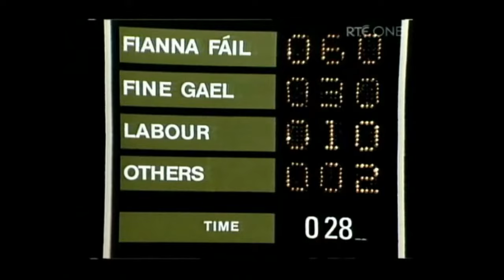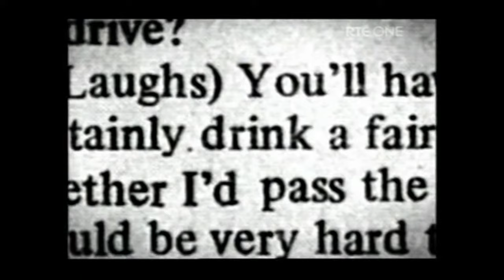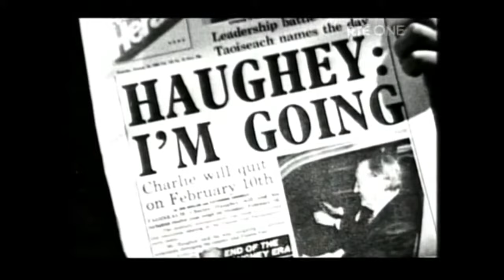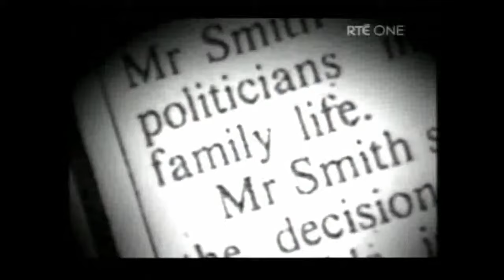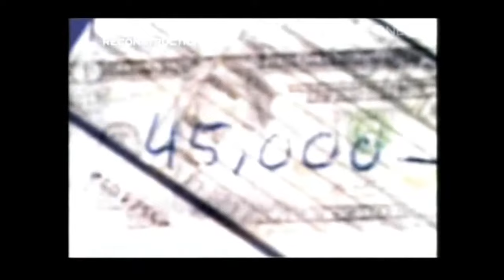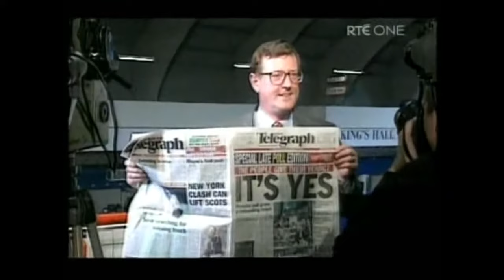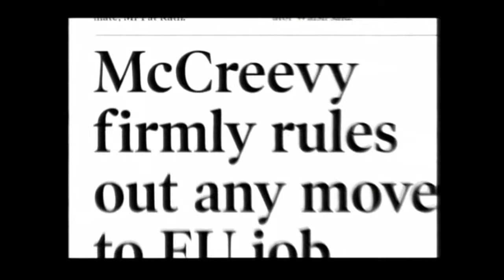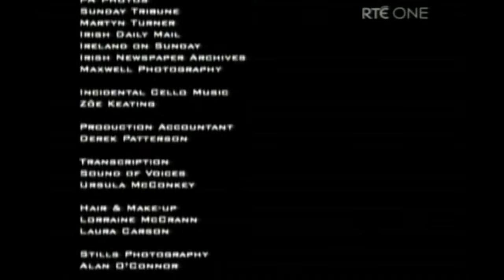Bertie Complete Series | RTÉ Documentary 2008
Bertie is a four-part miniseries documenting the life of former Taoiseach Bertie Ahern, which began airing on RTÉ One on 3 November 2008. Featuring interviews interwoven with archive footage, the series examined how he led the country and what drove him through his political career.

Any audio blanks are pertaining to copyrighted music to prevent the video being taken down again. There are no blanks over people speaking,just the music.